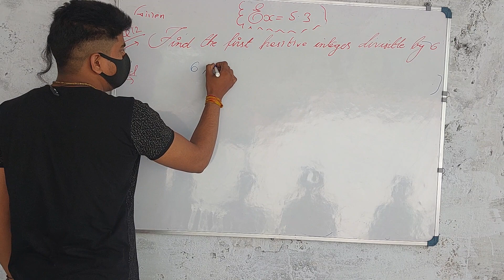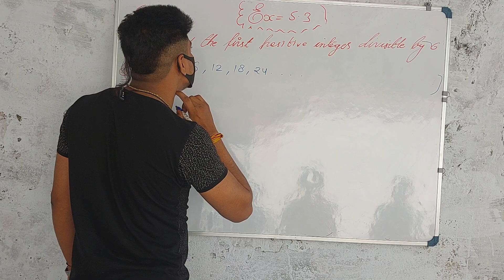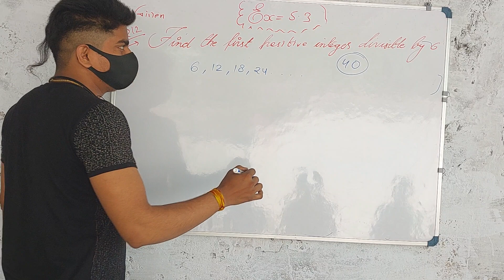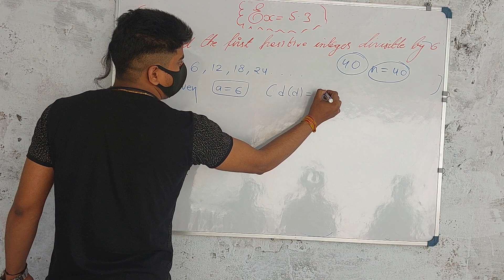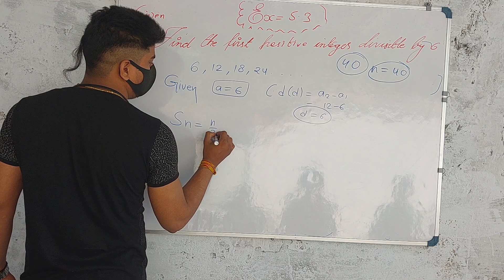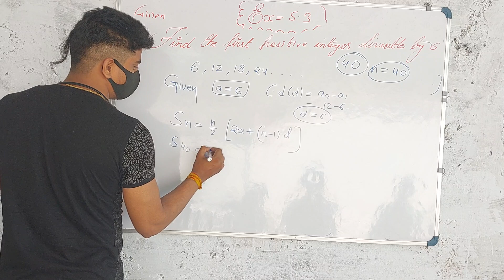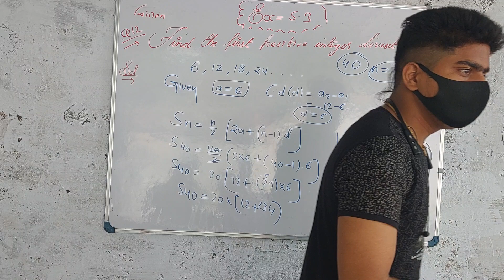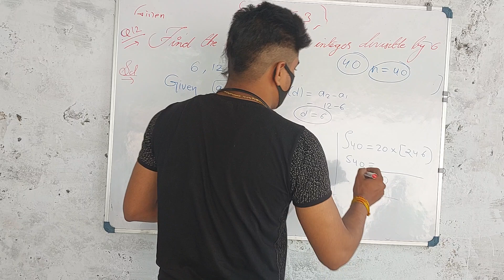Class10th Maths NCERT CBSE Excercise 5.3 Q12